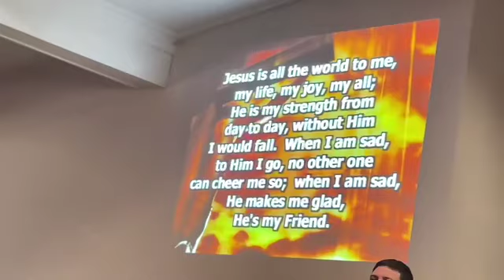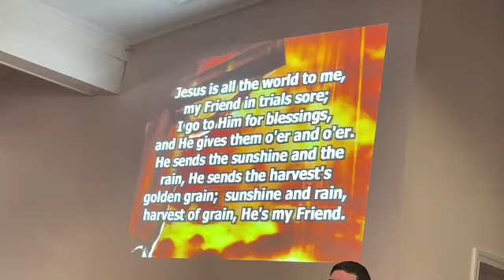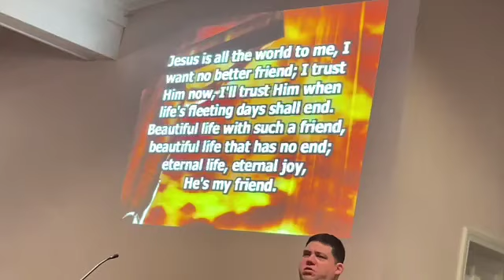A FRIEND (PART 1)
Like Jesus is a good example like a Friend .